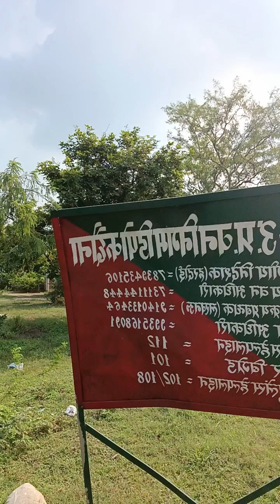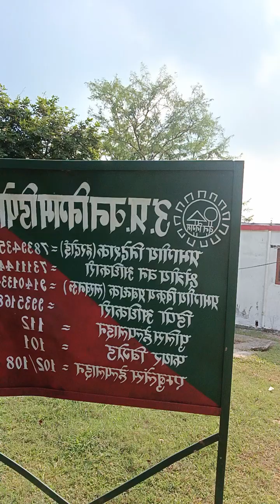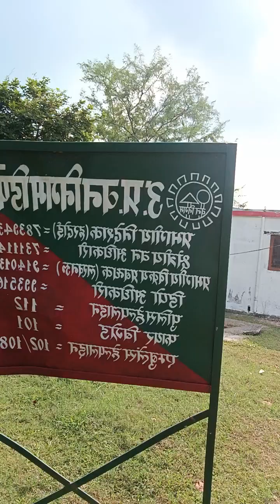u p forest co kachhauna dipo information|forest wood information|van Nigam wood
Upforestdipoinformetion#forestwoodinformetion#adishaktitimber